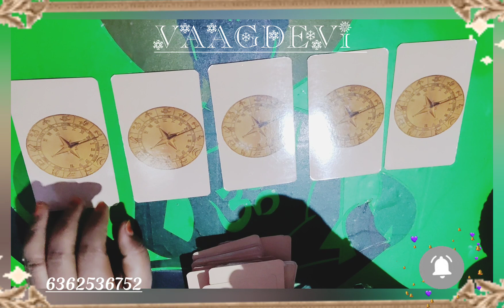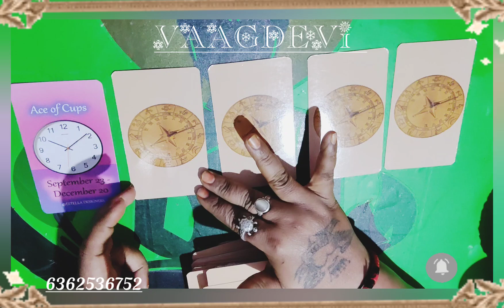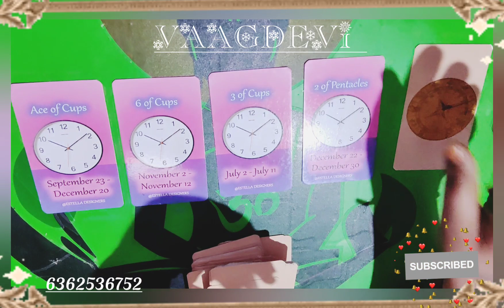your divine timeing 🔮 ನೀವು ಅಂದುಕೊಂಡ ಕೆಲಸ ಕಾರ್ಯಗಳು ಮುಂದಿನ ವರ್ಷದ ಯಾವ ತಿಂಗಳಲ್ಲಿ ಆಗುತ್ತದೆ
Decembermonth weeklyreading rashi vaagdevitarot kannada blessings guidance tarotreading trendingshorts trendingvideo ನಮಸ್ತೆ ಎಲ್ಲರಿಗೂ ಇದೊಂದು ಜನರಲ್ ರೀಡಿಂಗ್ ಎಲ್ಲರಿಗೂ ಅನ್ವಯಿಸುವುದಿಲ್ಲ ಓನ್ಲಿ ಎಂಟರ್ಟೈನ್ಮೆಂಟ್ ಪರ್ಪಸ್ ಅಷ್ಟೇ ನಿಮಗೆ ಇಷ್ಟ ಆದ್ರೆ ತಗೊಳ್ಳಿ ಇಲ್ಲ ಅಂದ್ರೆ ಬಿಟ್ಟುಬಿಡಿ ನಿಮ್ಮ ಜೀವನದ ನಿರ್ಧಾರ ನೀವೇ ನಿರ್ಧರಿಸಿ ನಿಮಗೆ ಇಷ್ಟ ಆದ್ರೆ ತಪ್ಪದೇ ಲೈಕ್ ಮಾಡಿ ಶೇರ್ ಮಾಡಿ ಸಬ್ಸ್ಕ್ರೈಬ್ ಮಾಡಿ ಧನ್ಯವಾದಗಳು ಮಾಹಿತಿ ಬೇಕಾದಲ್ಲಿ ಸಂಪರ್ಕಿಸಿ ☎️📱📞 🔮🧚🧞❤️‍🔥🙏 ಧನ್ಯವಾದಗಳು.